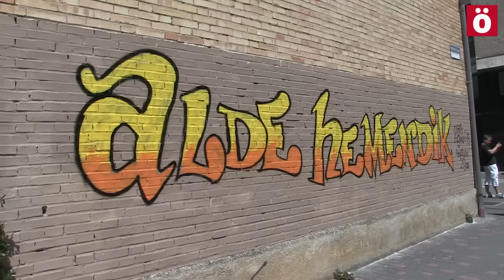Altsasuko Ospa egunean indar errepresiboen agerpen bortitza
Bosgarren urtez ospatu da Altsasun Ospa Eguna, indar errepresiboei alde egiteko gonbitea luzatzen zaien eguna. Aurtengoan inoiz baino argiago ikusi da aldarrikapen horren beharra, Guardia Zibilak izandako agerpen bortitza dela eta.
Jai giroan hasi zen eguna, triki-poteo batekin.  Guardia zibilaren mehatxua iritsi zen orduan: plazan zeuden hiru karrozen bila etorriko zirela. Kalejira inprobisatu batekin karrozak bazkarira eraman eta bertan mahaiekin babestu ziren. Bazkari erdian Guardia Zibilak agertu eta bortizki eraman zituzten zenbait herritar kolpatuz.
Honek baina ez zuen eguna zapuztu. Arratsaldean kalejira batekin aldarrikatu zuten indar errepresiboek ospa egin behar dutela.